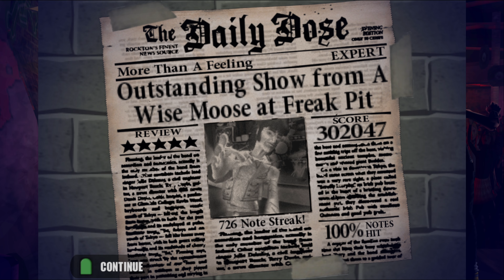Guitar Hero in 4K - "More Than A Feeling" Expert 100% FC [PCSX2]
More Than A Feeling - Boston

This time without a pause path!  I recently learned GenericMadScientist was actually the one who discovered this song's pause path.  You may know him as the one who created (and continues to improve) CHOpt.
Note:
This was played at 3840x2160 on PCSX2, a PS2 emulator, not original hardware.  Because of this, various graphical glitches can occur, such as broken animations, lighting glitches, and more.  The purpose of this video is to showcase this game running at the highest quality possible, not to showcase skill or score.

PC Specs:
AMD Ryzen 7 5800X
NVIDIA RTX 3080 Founder's Edition
32GB Ram